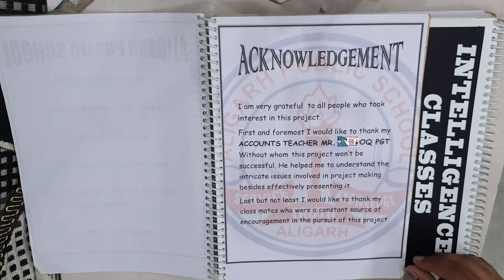Accountancy Project 2022 | Comprehensive And Specific